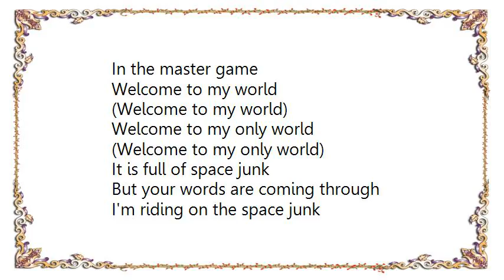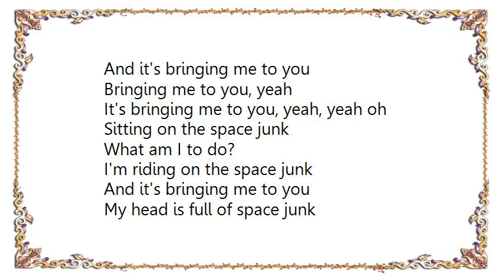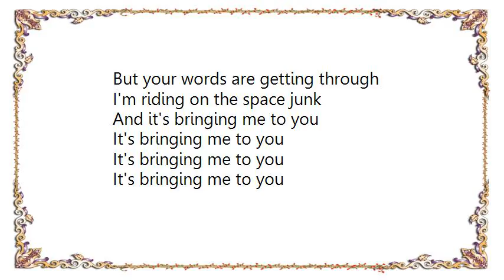Wang Chung - Space Junk Wang Chung '97 Lyrics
[Lyrics Wang Chung - Space Junk Wang Chung '97]
Yeah

Drifting on the spaceway
By the Betelgeuse Hotel
Mapping out constellations
Of the place I know so well

Sifting through the system
For the piece that knows my name
Endlessly I listen
In the master game

Welcome to my only world

It is full of space junk
But your words are coming through
I'm riding on the space junk
And it's bringing me to you
Bringing me to you

Through the tenth dimension
To the certainties beyond
Dreamily in attention
And the sub-atomic bomb

Machine that spins within me
And the spirit that drives me on
Searching for an answer

My head is full of space junk
But your words are getting through
Bringing me to you, yeah
It's bringing me to you, yeah, yeah oh

Sitting on the space junk
What am I to do?

It's bringing me to you